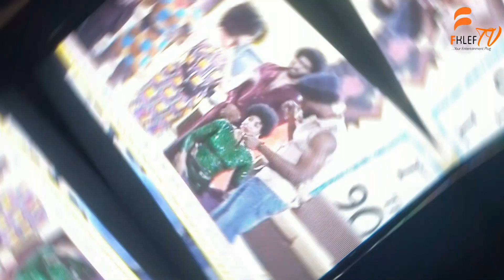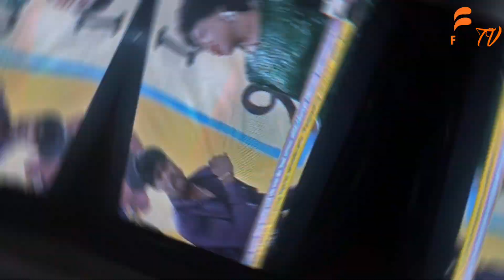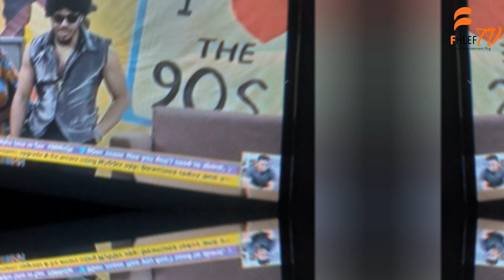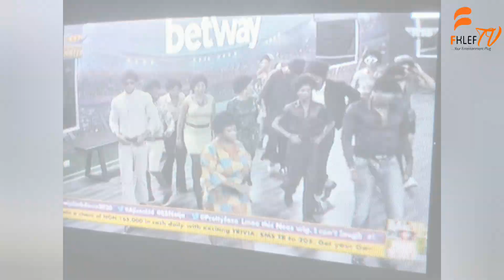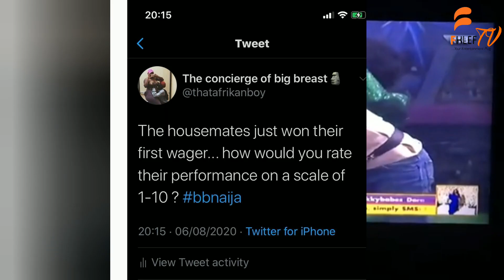BBNaija WAGER TASK FINALLY WON (Full Highlights)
Watch the Break down of the Thursday Evening WAGER TASK & how they won their Wager!

Watch & Enjoy!

and Remember
STAYTUNED For More Updates!